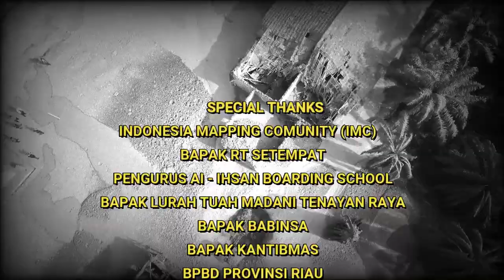DILARANG MENDEKAT.. SEPERTI INI KONDISI SEMBURAN LUMPUR & GAS DIPEKANBARU..! I NGEDRONE MISI SOSIAL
Kali ini kita melakukan kegiatan sosial pengedronan untuk membantu Bapak-Bapak dari Pihak Sekolah, RT, Kelurahan, Babinsa, Kamtibmas, untuk melakukan pemetaan menggunakan drone. tujuannya untuk memperkirakan dampak terhadap kawasan sekitarnya dan untuk berbagai keperluan lainnya.

Berhubung saya merupakan anggota dari Indonesia Mapping Comunity (IMC). kita merasa terpanggil untuk berperan dalam kegiatan sosial yang sifatnya membantu.

dari hasil tinjauan ini banyak fakta-fakta menarik yang kita temukan dilokasi. mengapa sampai bisa terjadi??, kapan peristiwa ini terjadi?,  tentunya dalam video ini kita kalian bisa mengetahui  fakta2 unik dan terbaru yang harus kalian tahu. Karena kita ambil dari sumber-sumber informasi  yang valid.

Terimakasih juga saya ucapkan  kepada seluruh pihak Bapak Pengurus Sekolah Al-Ihsan Boarding School, Bapak RT, Bapak LURAH, Bapak Babinsa, Bapak dari Kamtibmas dan BPBD Provinsi Riau Pak Mitra, DLHK Provinsi Riau dan Kota Pekanbaru yang sudah memberikan kesempatan kepada kami mewakili komunitas untuk memberikan sedikit kontribusi. semoga bermanfaat.  ok selamat menonton. thank u